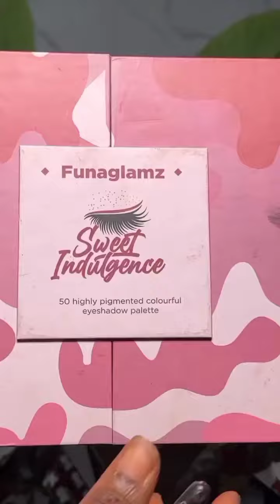Makeup Tutorials ideas - Expert-Approved Makeup Guide Is for You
The six steps in applying makeup?
Step 1: Moisturiser and primer. It is of the utmost importance that your face is moisturised and well hydrated before you apply any makeup onto it. ...
Step 2: Apply foundation. ...
Step 3: Concealing with a concealer. ...
Step 4: Blush, contour and highlight (BCH) ...
Step 5: The time for eye makeup. ...
Step 6: Luscious lips at last!
Musician: LiQWYD